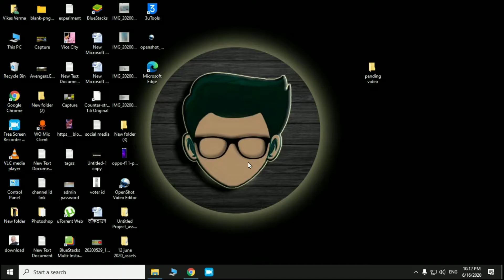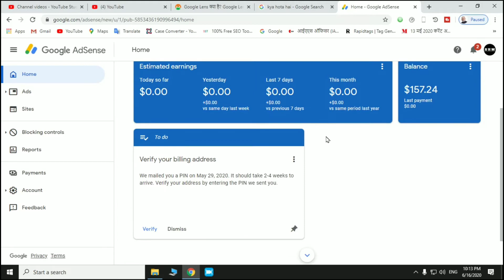Your Payments Are Currently On Hold Because You Have Not Verified Your Address. Learn More,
Your Payments Are Currently On Hold Because You Have Not Verified Your Address.
Your Payments Are Currently On Hold Because You Haven't Verified Your Address.
Your Payments Are Currently On Hold Adsense
Your Payments Are Currently On Hold